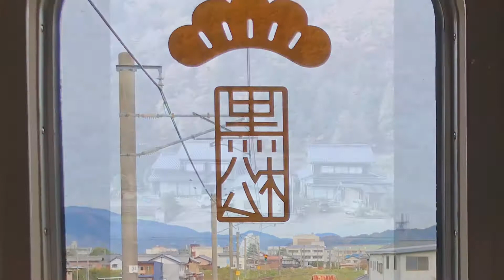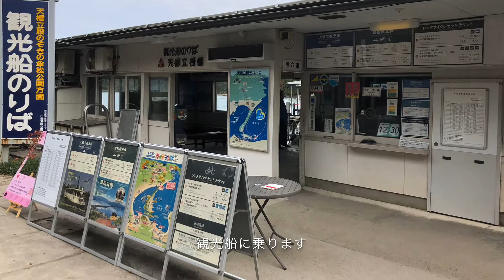おすすめのスイーツ列車・京都丹後鉄道「くろまつ」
京都丹後鉄道 の#スイーツ列車 くろまつ は、提供されるスイーツのクオリティーが高いことと、日本三景#天の橋立 の観光ができることから、もっともおすすめの列車の一つです。